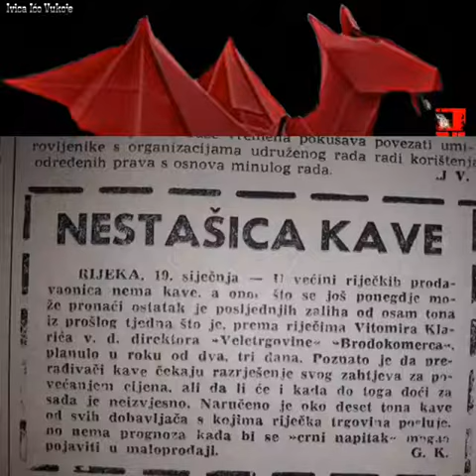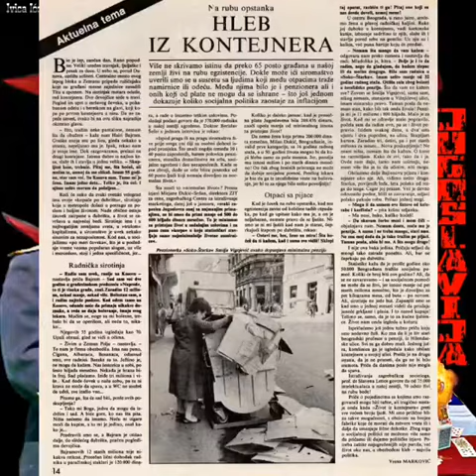Zbog Jugoslavijo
Autor